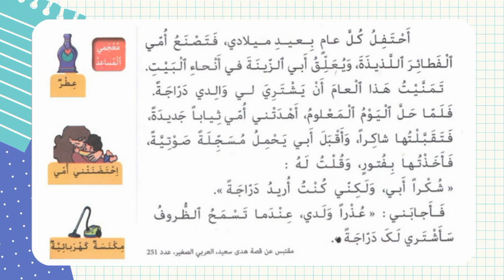CE1 ARABE✨كتابي في اللغة العربية 📚 القراءة: عيد ميلادي 🎂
المستوى 2️⃣ ابتدائي
📚 كتابي في اللغة العربية
✔️ القراءة : عيد ميلادي
🔸الوحدة الأولى : مجال العائلة